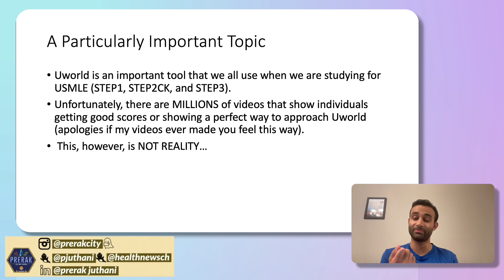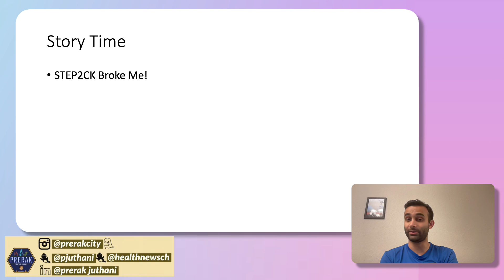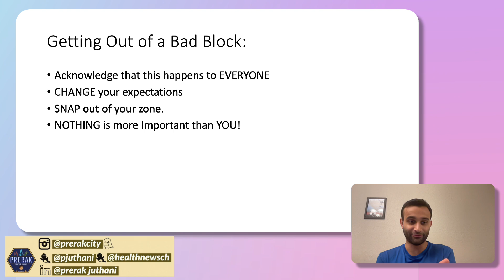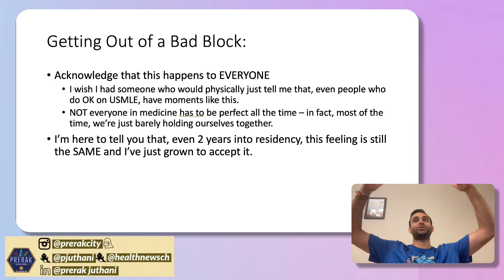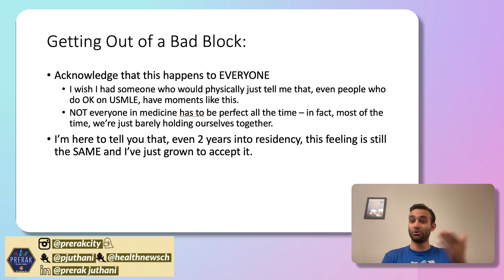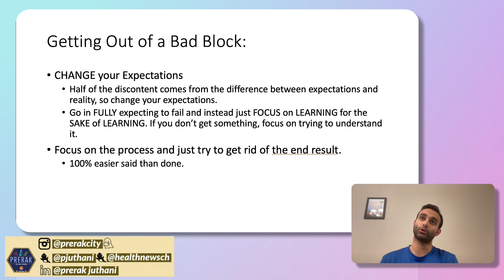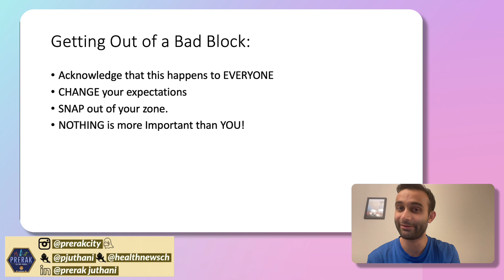U-World Woes: We've ALL Been There - My NOT-So-Secret Guide to Ditching the Panic!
This video covers strategies that students can use when they get a score that is not as high as they expected and how they can slowly improve their scores to get into the residency of their choice!  I understand that facing a hard block and receiving a score below your expectations can be disheartening. However, fear not! This video is here to guide you through effective strategies to not only cope with setbacks but also to gradually enhance your scores and pave the way to the residency of your dreams.

🚀 What You'll Learn:
1️⃣ Understanding Your Performance: We start by analyzing why you might have encountered a hard block and how to interpret your scores. Identifying weaknesses is the first step towards improvement.

2️⃣ Effective Review Techniques: Learn how to dissect questions, understand the rationale behind correct and incorrect answers, and use this information to refine your knowledge base.

3️⃣ Strategic Study Planning: Discover the art of creating a personalized study plan that focuses on your weak areas while maintaining a balance with your strengths. Time management is key!

4️⃣ Utilizing Additional Resources: Explore supplementary materials and resources that can complement your U-World studies, providing a well-rounded preparation approach.

5️⃣ Mindset and Confidence Building: Overcoming challenges requires the right mindset. Gain insights into building confidence, managing stress, and staying motivated throughout your preparation journey.

6️⃣ Tracking Your Progress: Learn how to monitor and track your progress systematically, making adjustments to your study plan as needed. Consistent improvement is the goal!

5 SIMPLE Ways to UP Your Anki Game! (EVERYTHING You Need; Strategies for ALL Subjects):

TIME STAMPS:
00:00-00:47 - Introduction

00:47-02:52 -  My Personal Struggles with USMLE STEP2CK

02:52-03:39 - Getting Out of a Bad UWorld Block!

03:39-5:33 -  Acknowledgement of My Shortcomings

05:33-07:33 - SNAP Out of Your Zone!

07:33-08:55 - Change Your Expectations + Learning for the Sake of Learning!